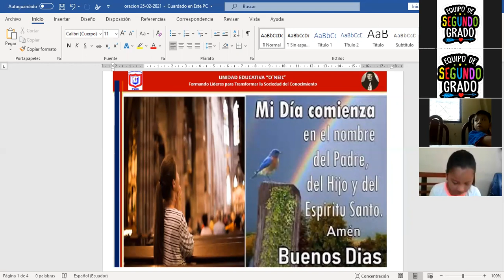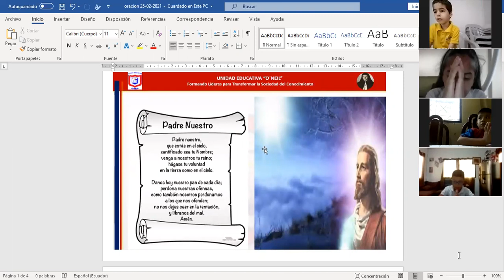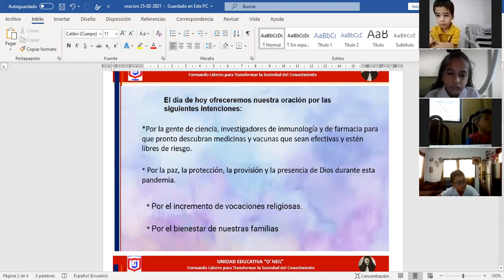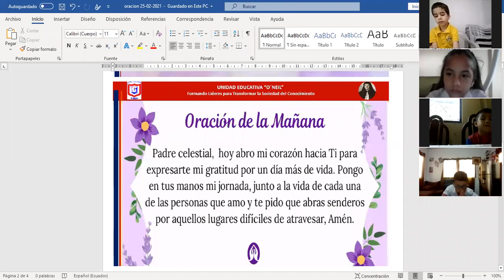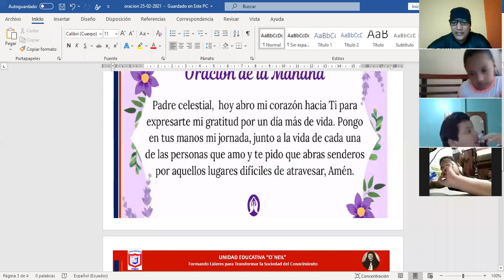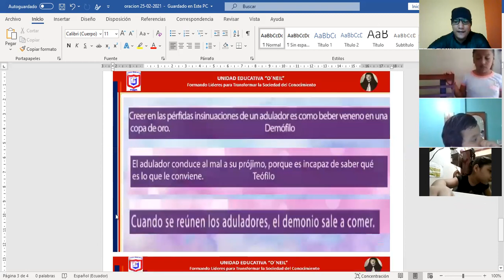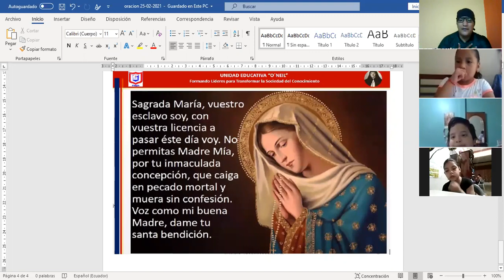2DO A EE FF ORACIÓN DE LA MAÑANA 25 02 2021